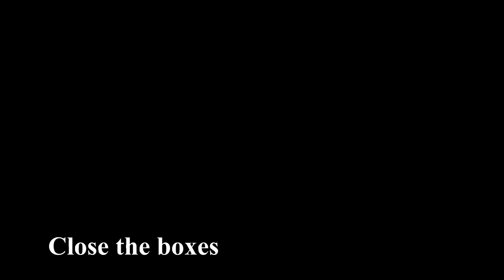WIN-WIN PACK Vertical Carton erector/ China case erector/ Box erector/Automatic carton sealer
WIN-WIN PACK Vertical Carton erector/ China case erector/ Box erector/Automatic carton sealer/ Case erector

Customizable, can be designed according to your requirements.